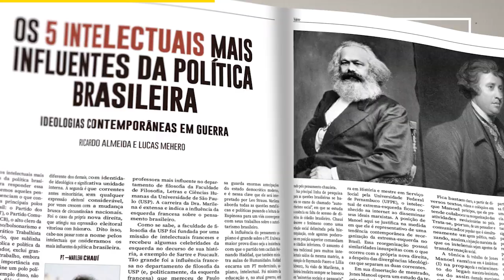PETISTA LEVOU A VERDADE NA CARA